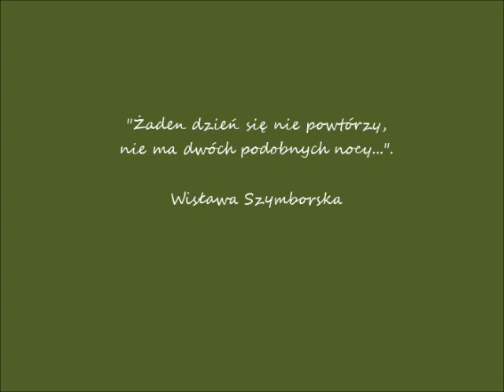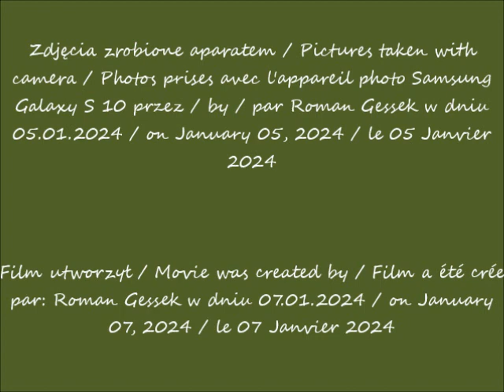2024 01 05 Warszawa Kamienica na ulicy Szpitalnej nr 5 cz 1 po 15 32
Kamienica na ulicy Szpitalnej 5 / Tenement house at Szpitalna Street No. 5 / L'immeuble à la rue de Szpitalna n°5
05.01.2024 po / after / après 15.32